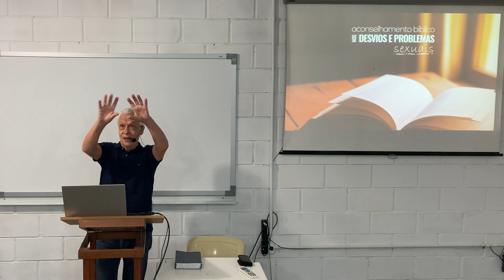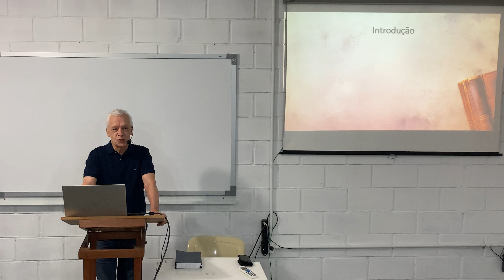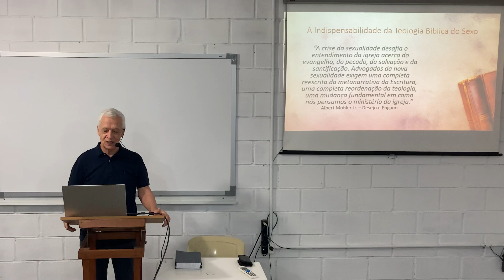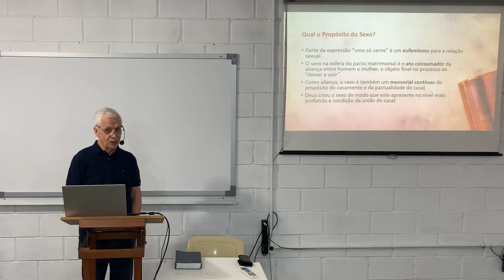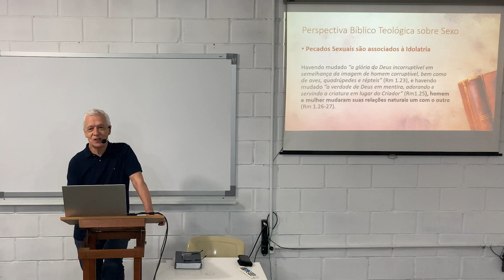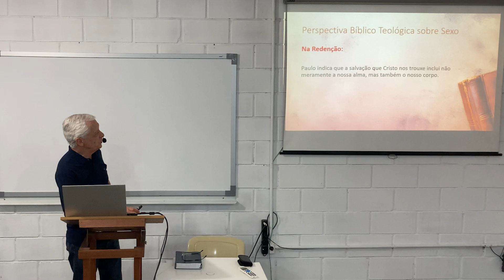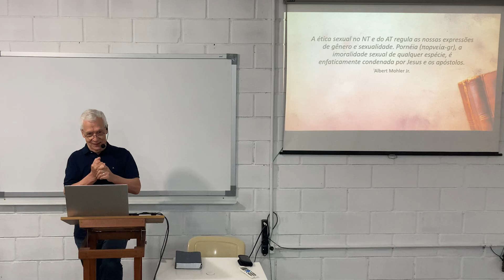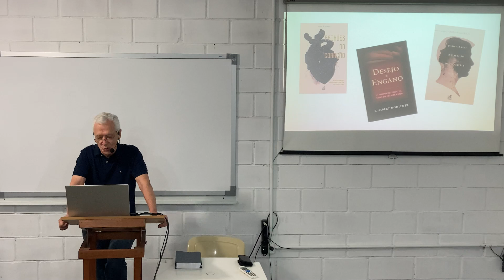O aconselhamento bíblico nos desvios e problemas sexuais | Oswaldo Carreiro - Aula 01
Conheça a teologia e os princípios bíblicos relacionados à sexualidade. Entenda os desvios contemporâneos na área sexual e seus problemas consequentes, e aprenda como lidar com essas questões por meio do aconselhamento bíblico, utilizando orientações e procedimentos baseados nas Escrituras.